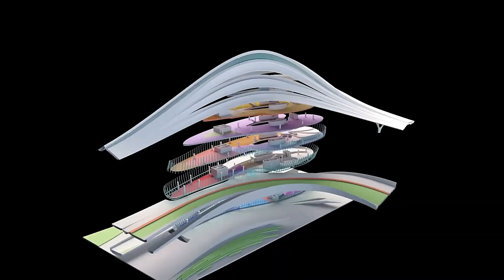CHINA'S MIND-BOGGLING MEGA PROJECTS THAT WILL REVOLUTIONIZE THE FUTURE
China is building the future before our eyes!
From jaw-dropping infrastructure to futuristic engineering marvels, China’s mega projects are on a scale the world has never seen before. These projects are not just massive in size—they’re revolutionizing transportation, energy, and global power.

00:00 - City In The Sky
01:40 - Millennium City Philippines
02:55 - Expo 2025 Osaka
04:07 - Meandering Valleys
05:17 - Giant Sports Venue On Hangzhou Tea Farms
06:30 - Oceanix City
07:46 - Akon City, Senegal
09:08 - Future China Terraced Stadium